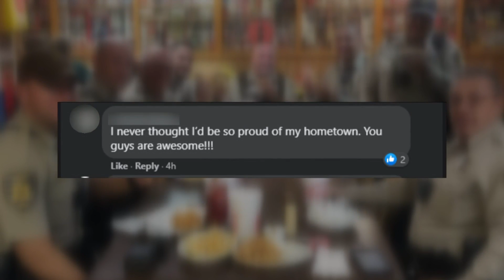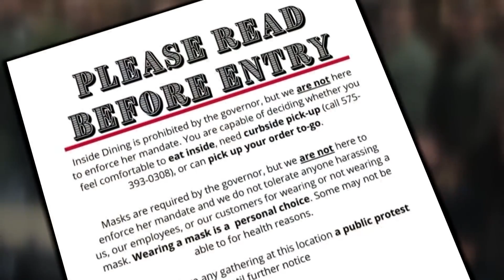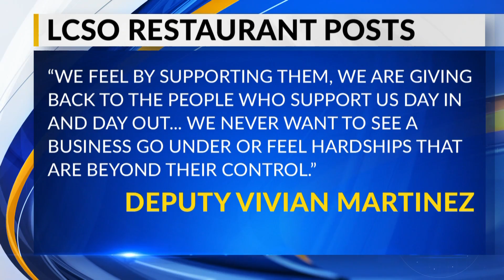Lea County deputies dining in at restaurants despite public health order